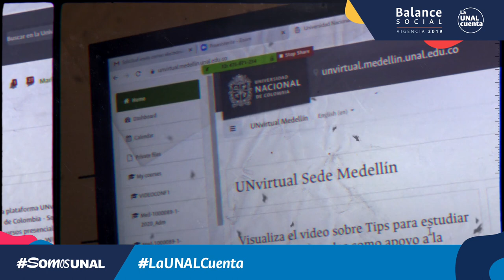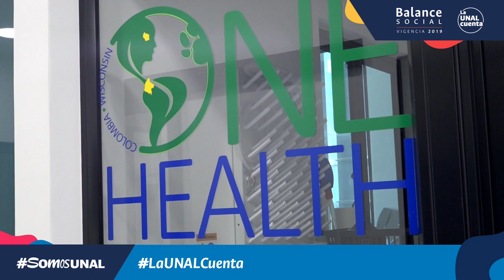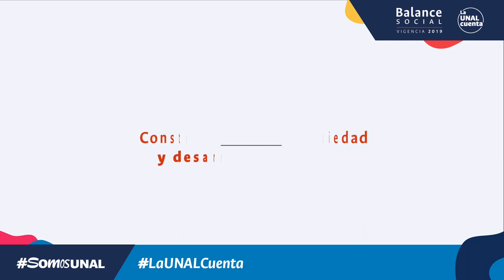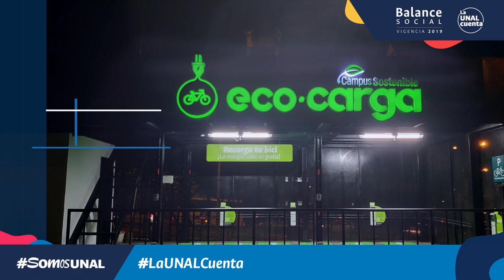LaUNALCuenta Balance Social / Sede Medellín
SomosUNAL ¡Nuestras sedes nos cuentan! Conoce el Balance Social de la Sede Medellín - Vigencia 2019 | Proceso Permanente de Rendición de Cuentas